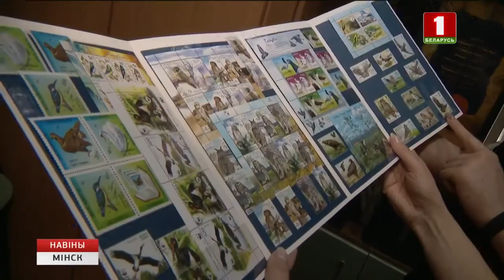В Беларуси выпустили марки с изображением подорлика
Новую почтовую марку с изображением подорлика сегодня выпустило в оборот Министерство связи. Птица года - 2019 - одна из самых редких хищных в Европе, находится под угрозой исчезновения. В Беларуси большой подорлик встречается в основном на территории Полесья. Количество популяции - примерно сто двадцать пар.